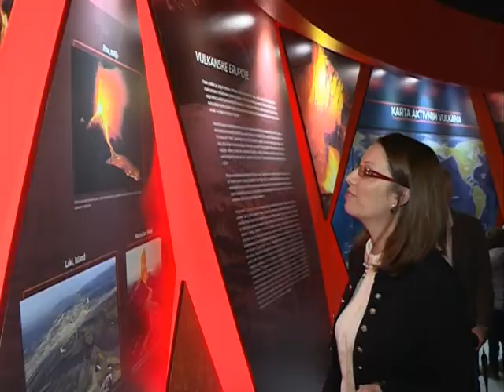Nove izložbe u prirodnjačkom u Svilajncu 06.04.2017.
novinar: Tanja Mitrović
snimatelj: Saša Jović
montaža: Vesna Dobrosavljević Đukanović
proizvodnja: Kopernikus RTV Jagodina